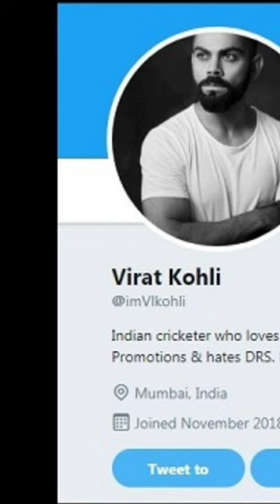Blue tick remove from Virat Kohli Twitter account